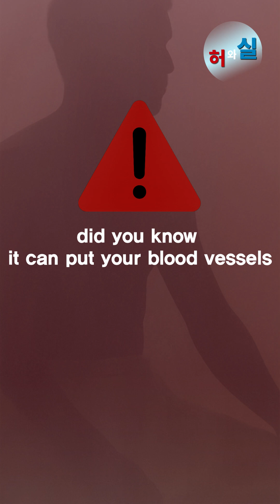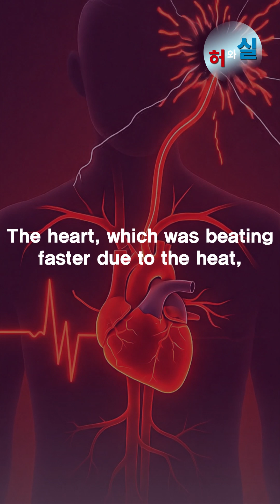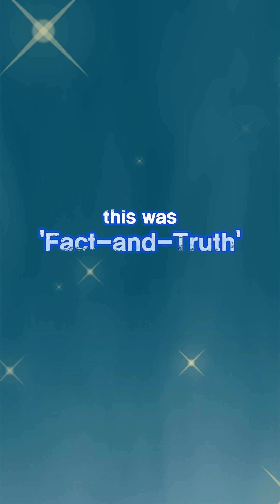Why Hot-to-Cold Sauna Routine Can Be Dangerous for Your Heart?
Alternating hot and cold baths creates rapid blood pressure swings that place significant stress on your heart and brain vessels.
Limit cold exposure to partial dips and keep yourself hydrated for safer sauna use.

📩If someone came to mind who might need this information,
⏰And if you don’t want to miss our biweekly updates,